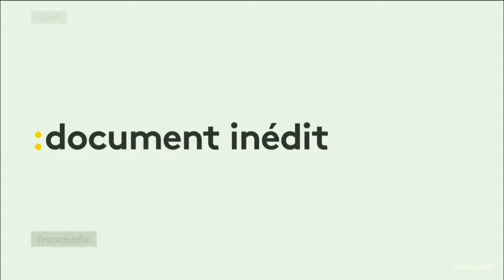BA SCAN: Franceinfo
BA du magazine SCAN: "Marseille, l'effondrement et la colère" du 30 novembre 2018 sur Franceinfo, présentation Julien Benedetto.